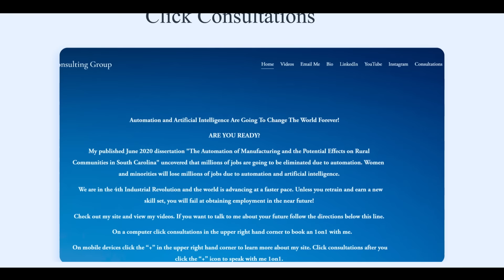Commercial For Google Ads